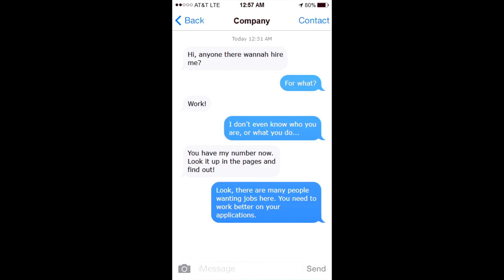Turn disaster into success with Collabs!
Collaborations are one of the fastest way to grow and so you want to increase your chances of partnering up with people.

1. All You Are, by Benjamin Maisonet, from the Freedom Music factory

2. The entertainer, by Scott Joplin

▼ Heartbeat

▼ Freedom! links

Freedom! community

Freedom! support

Freedom! Twitter

Just choose "Freedom!" when signing in to get all this for free:

1. Music Factory is 100% safe to use because Freedom! owns all the music outright

2. Position Music and FiXT music, used in Call of Duty, NBA and Far Cry, is now for free to all Freedom! partners

4. AudioMicro 150,000+ catalog of music and sound effects licensed for free to all Freedom! partners for commercial purposes